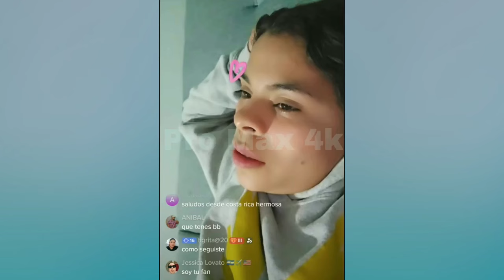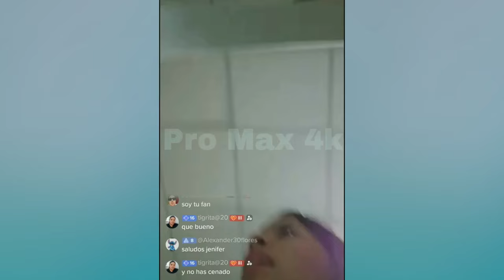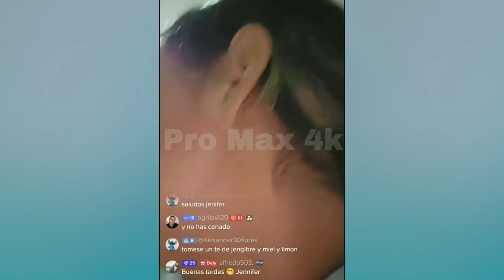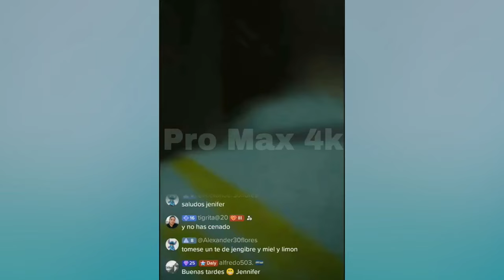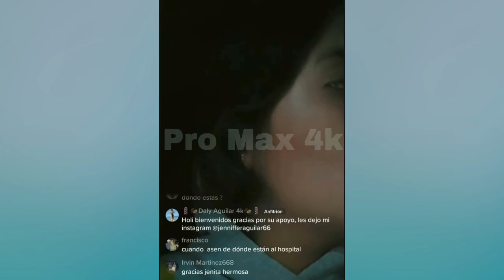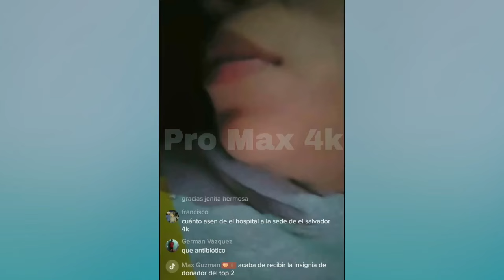Jennifer es muy responsable y es la encargada de llevar al hospital a una compañera del canal